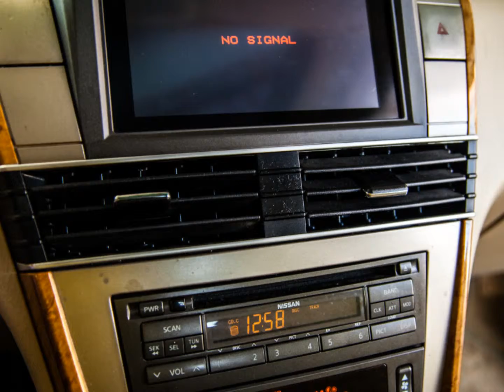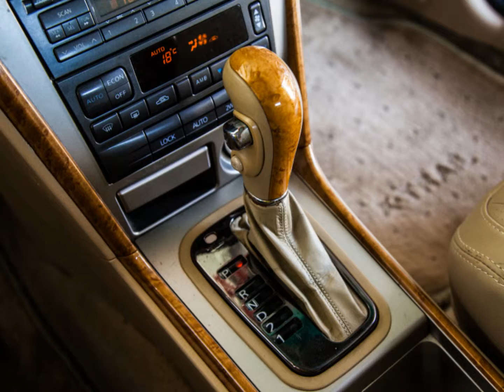2004年 Nissan 日產 X-Trail (影音簡介) 崇聖嚴選法拍二手車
越野休旅第一首選 , 超大的乘坐空間 , 完美的駕馭性能 , 絕對優質都市越野 !! 竭誠歡迎蒞臨鑑賞試乘 意洽阿旺站長 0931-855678 !!!